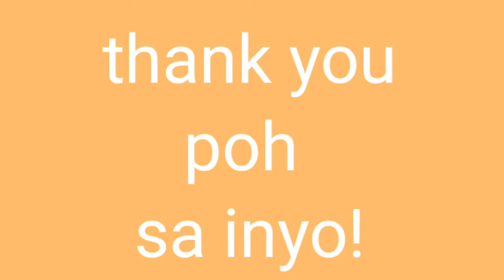Mga Pinapakain Pagkanagka Inakay na at kung kelan sila ihihiwalay sa magulang (african lovebirds)#5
@pagkain ng Inakay
@kinakain ng Inakay na Lovebirds